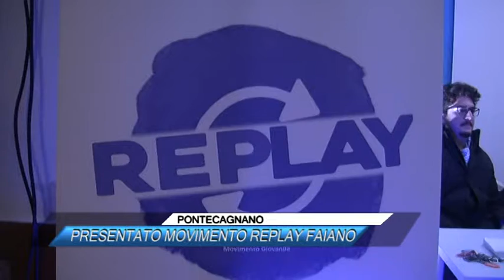PONTECAGNANO, PRESENTATO MOVIMENTO REPLAY FAIANO